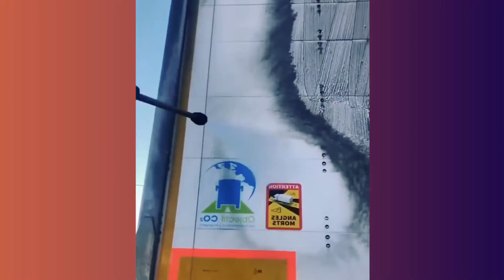Oddly Satisfying Video With Relaxing & Calm Deep Sleep for Stress Relief & Meditation |Creative Mode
Hello everyone! Here, you will find the most interesting videos related to news, science, inventions, craft, engineering, etc. Our aim is to provide the most accurate and informational content which will definitely improve your knowledge in every aspect.